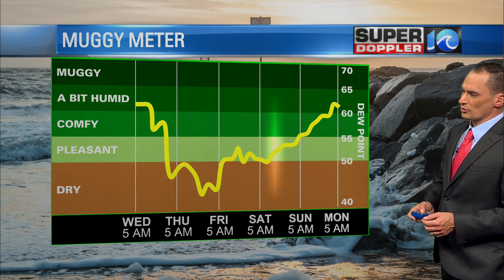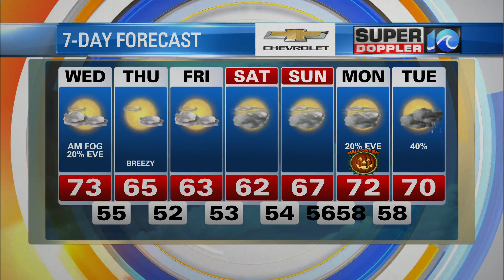WAVY Weather Morning Update | Oct. 26, 2022